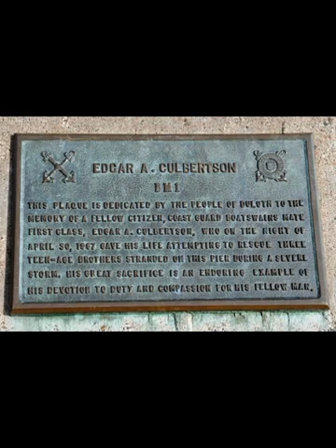Remembering a Hero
Today, this is not a normal video I would do but today I will be talking about Coast Guard Member Edgar Culbertson a Hero.

NONE OF THESE PHOTOS ARE MINE